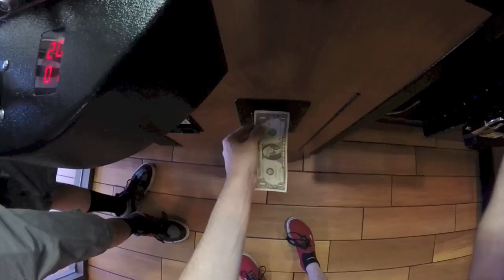Claw Machine Play For A SMILE! Claw Wins!